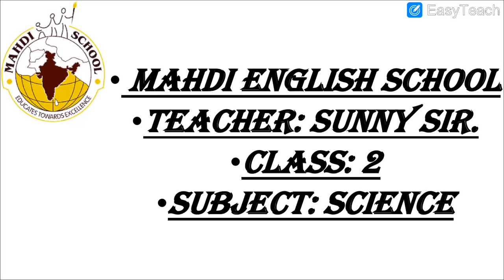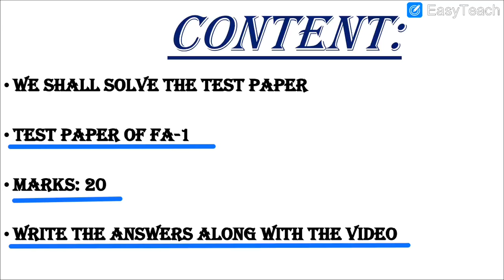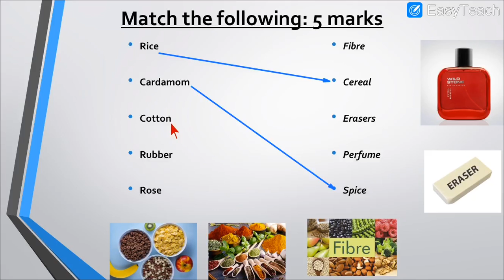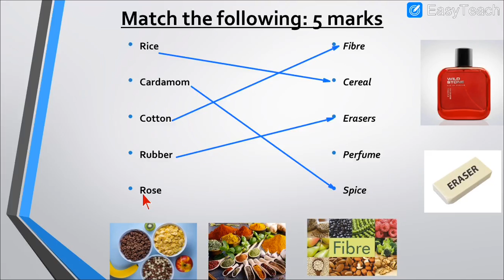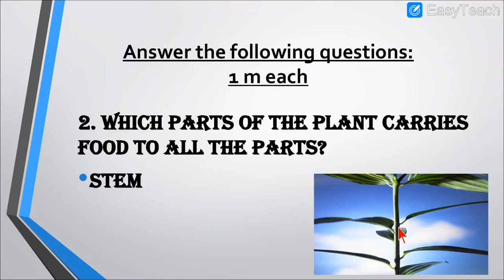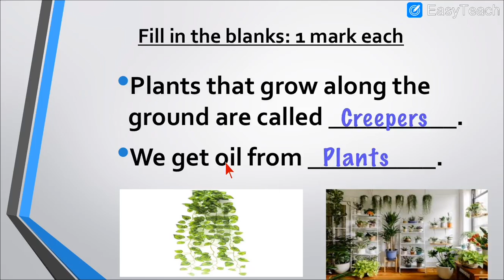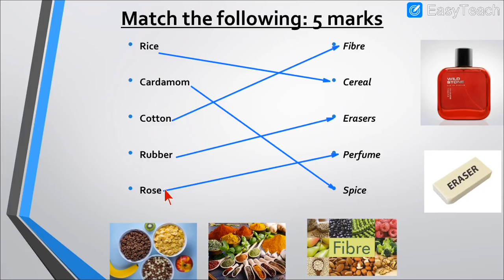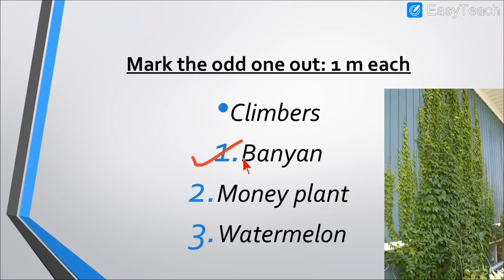English Medium - STD - 2 - SCIENCE